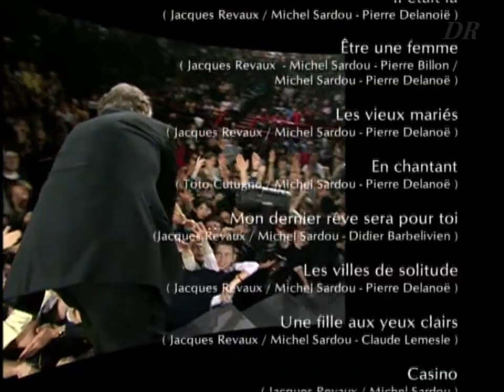Michel Sardou / Salut (Live Bercy 98)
paroles : Michel Sardou - Jean-Loup Dabadie